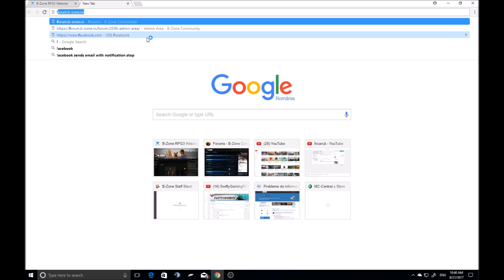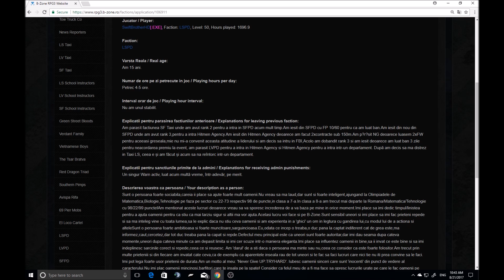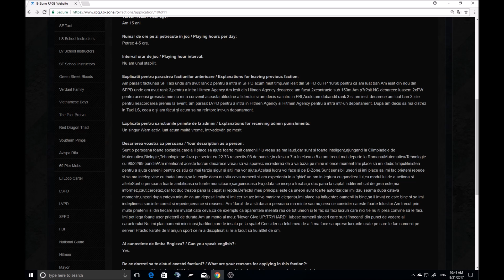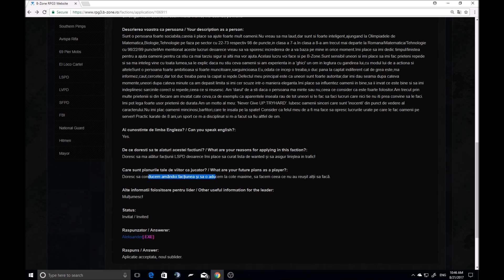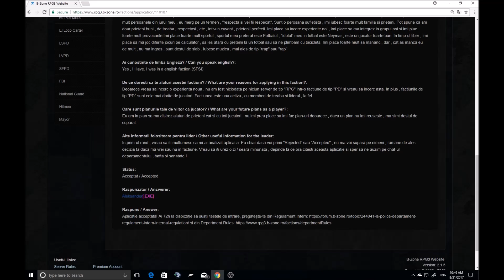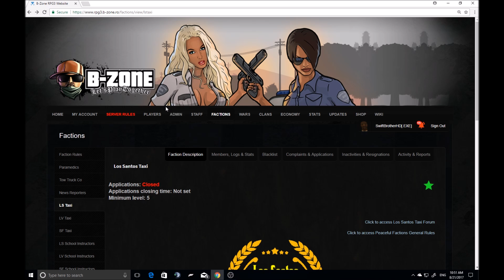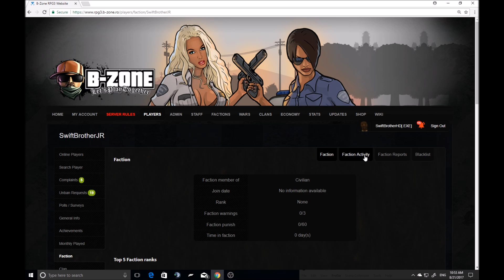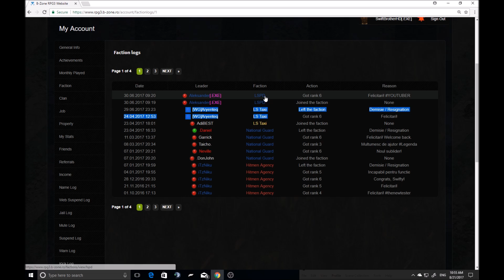CUM SA INTRI INTR-O FACTIUNE PE B-ZONE | RANK 6 USOR! [TUTORIAL]